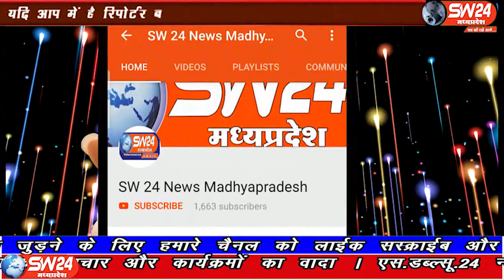SW 24 News Madhyapradesh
अपनी शाला में अध्ययन करने वाले नन्हे मुन्हे बच्चों को आधुनिक तकनीक की सहायता से मनोरंजनपूर्ण शिक्षा प्रदान करने और जिला कलेक्टर की मुहिम मेरी शाला मेरी जिम्मेदारी के अन्तर्गत ग्राम लामटा की शासकीय प्राथमिक शाला में पदस्थ शिक्षक सुनील सनोडिया और श्यामा कुमरे ने अपने व्यय से शाला के लिए एक स्मार्ट टी. व्ही. खरीदकर बच्चों को भेंट किया। सिवनी से महफुज अंसारी की रिपोर्ट